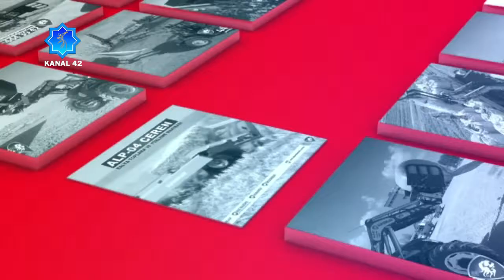Tarım Masası II Sanayicilerin Genel Problemleri